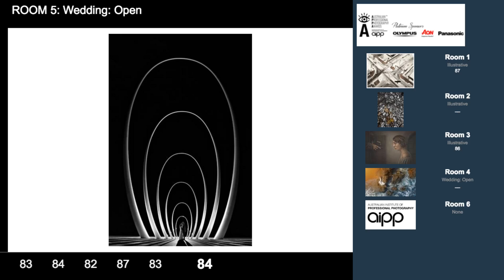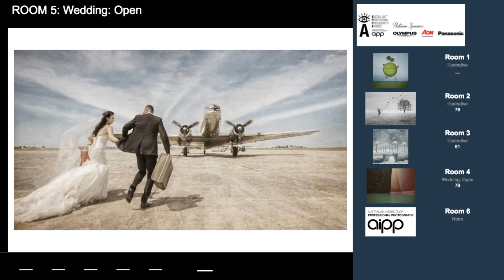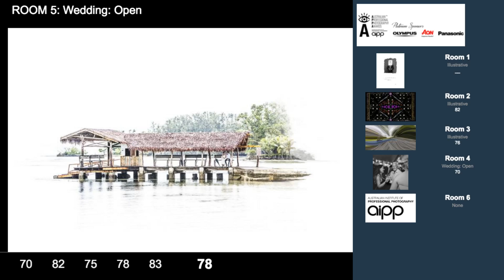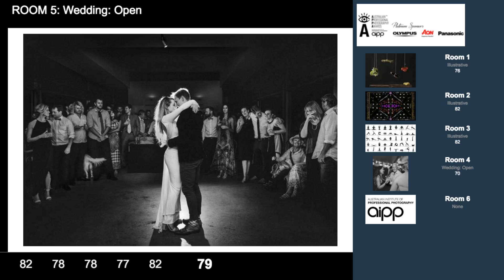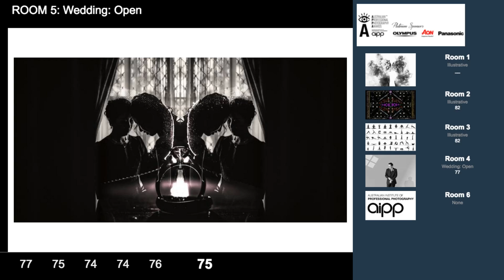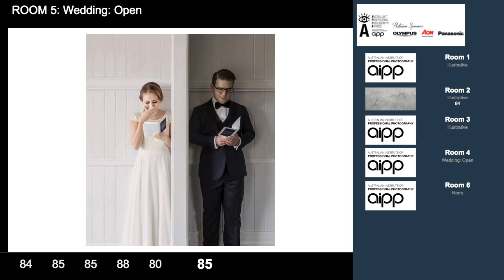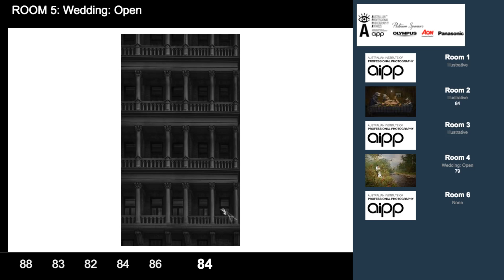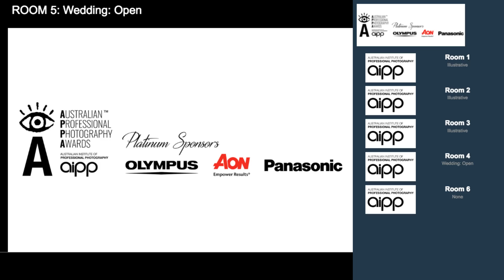APPA 2017 - Wedding Category Judging - Room 5 - Sunday Part 1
Livestream recording of APPA 2017 - Wedding Category Judging - Room 5 - Sunday Part 1